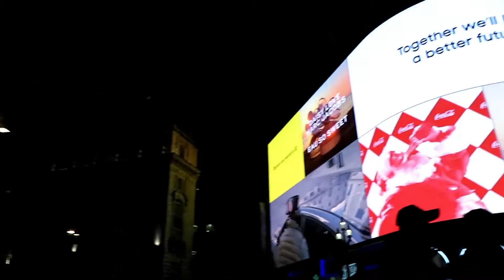London X Christmas 2019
Lontoo & joulu , yhdessä aika mieletön yhdistelmä! Oxford streetin valot, winter wonderland Hyde Parkissa ja mitä näitä nyt on... Tässä pieni video reissusta!

Kiitos matkaseurasta @veronicalaakso, @veerakatto, @ imjulianaomi